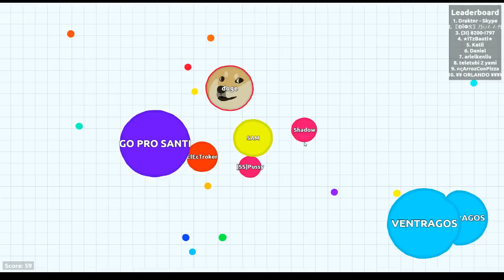AGARIO COM AMIGOS ^^